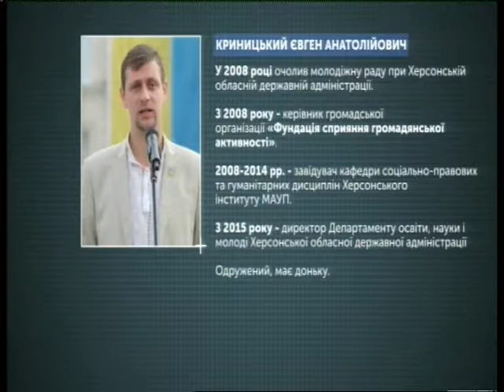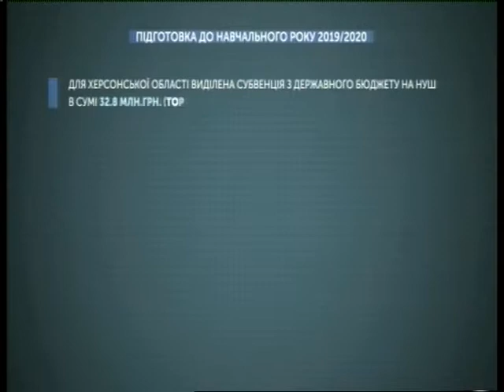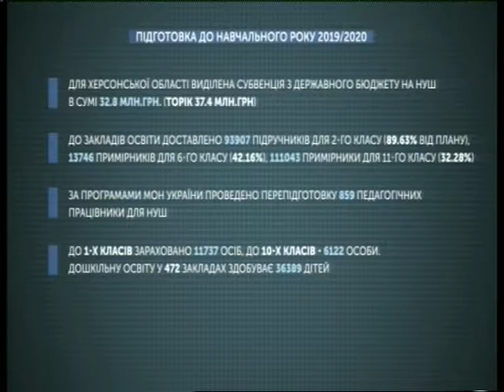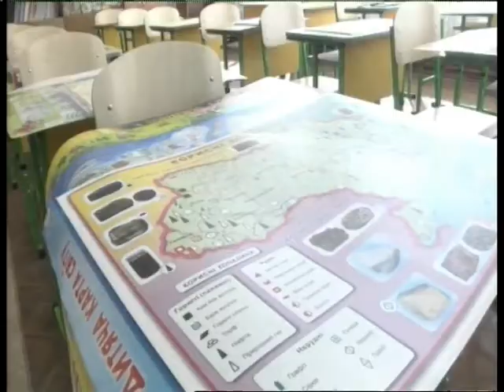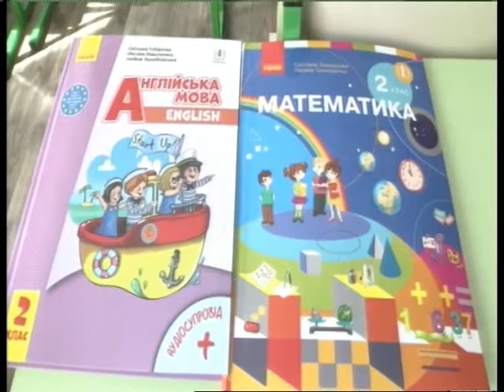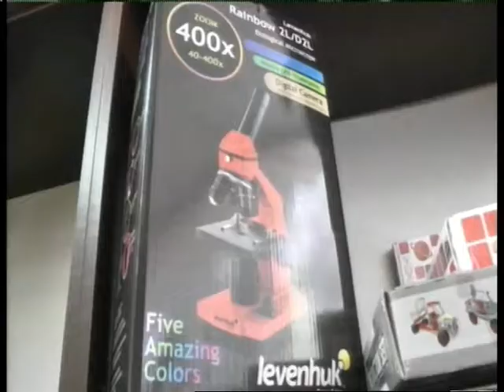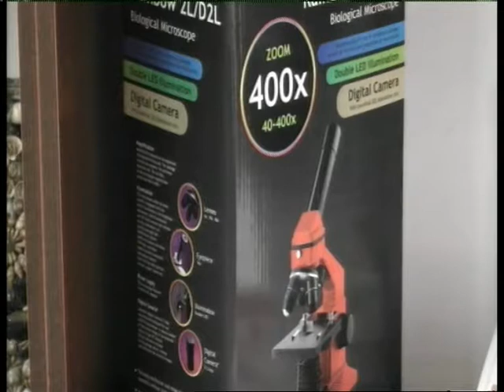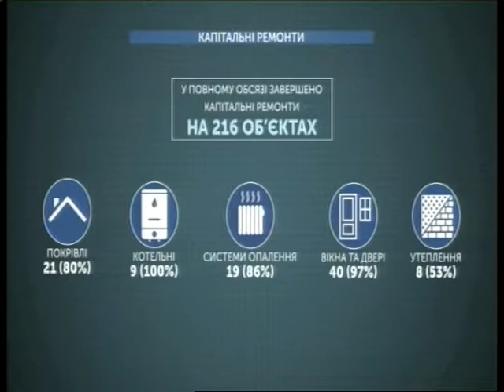"Звіти. Наживо" (29.08.19) Підготовка до нового навчального року